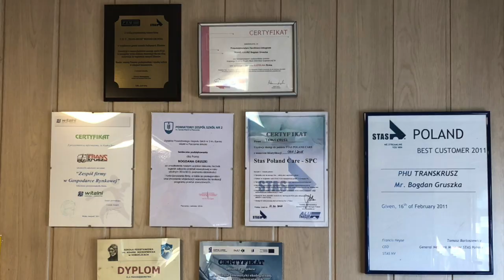PTM Polska i Trans-Krusz - razem tworzymy nowoczesną logistykę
Firma Trans-Krusz od ponad 25 lat świadczy usługi dla przedsiębiorstw polskich i zagranicznych. Zapewnia kompleksowy transport osadów i odpadów przy użyciu własnej floty. Nowoczesne samochody, wyposażone w nawigację GPS, obsługują teren całego kraju i błyskawicznie docierają do miejsca, wskazanego przez Klienta. Oprócz załadunku odpadów, firma zapewnia także dowóz i podstawienie kontenerów na czas prowadzonych prac.

Firma Trans-Krusz odebrała juz ponad 100 pojazdów marki STAS od PTM Polska.